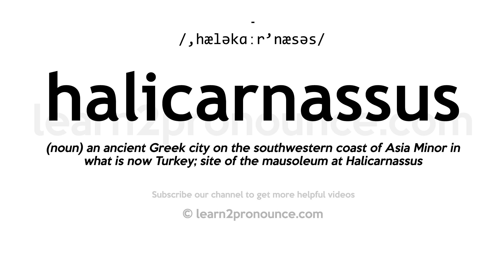How to pronounce Halicarnassus | English pronunciation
Learn how to pronounce Halicarnassus in English
HALICARNASSUS
Pronunciation of Halicarnassus: /,hæləkɑːr'næsəs/
Definition of Halicarnassus: (noun) an ancient Greek city on the southwestern coast of Asia Minor in what is now Turkey; site of the mausoleum at Halicarnassus